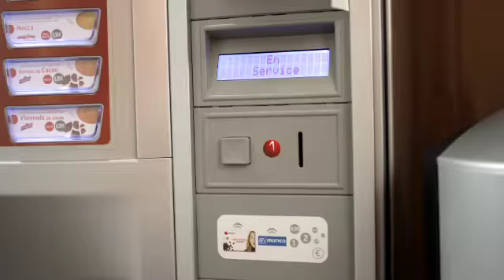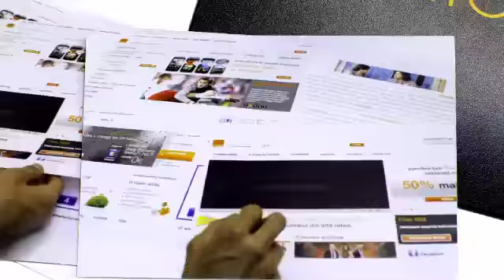Les métiers du numérique : Cyriaque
Découvrez la web série des métiers du numérique avec les 3 premiers épisodes : Cyriaque.